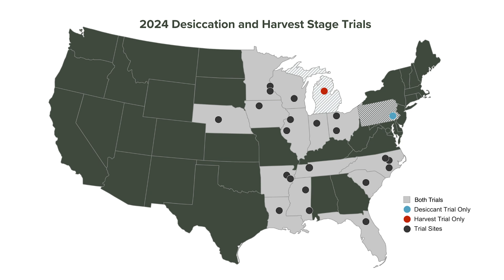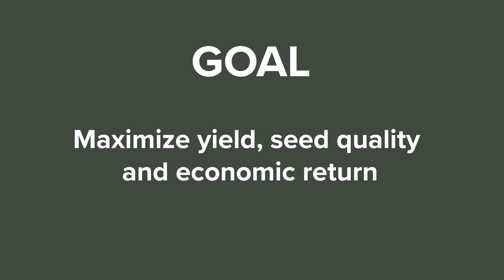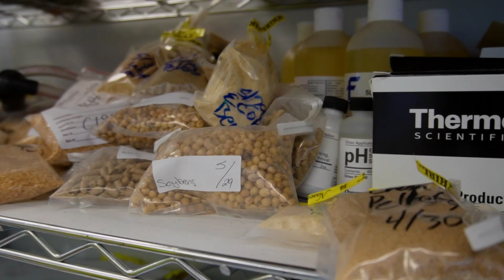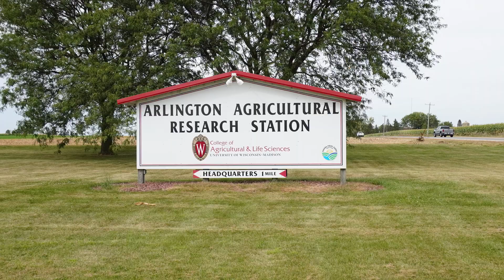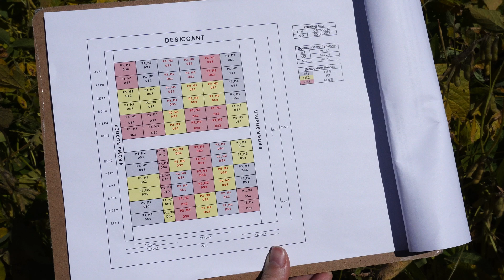How Desiccation and Harvest Timing Impact Soybean Crops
How can soybean farmers across the U.S. use harvest aids to speed up harvest and protect seed quality? In this Virtual Field Day, we break down the latest research on desiccation and harvest timing, showing the differences between northern and southern states, why timing matters, and what it all means for your harvest.

Science for Success is funded by the United Soybean Board through the checkoff program.